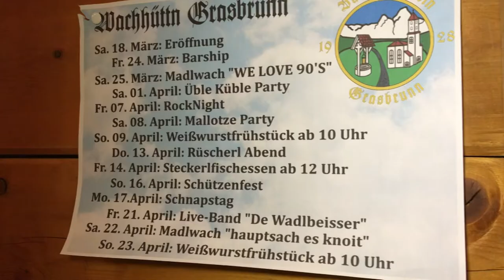Chicago in Grasbrunn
Damit ein Baum zum Maibaum wird, bedarf es viel, viel  Kraft und Ausdauer. Nach getaner Arbeit wird gefeiert.